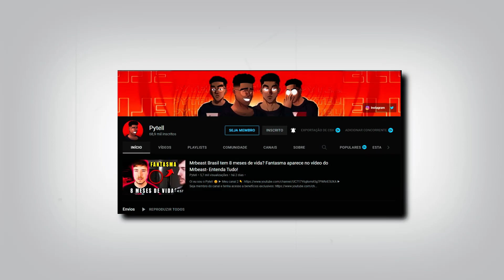REVELEI MEU VERDADEIRO ROSTO